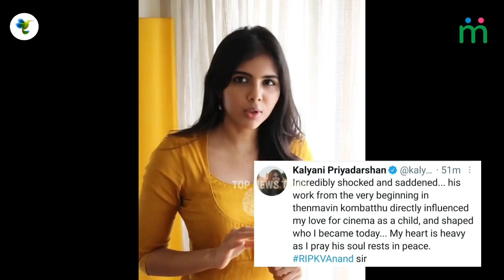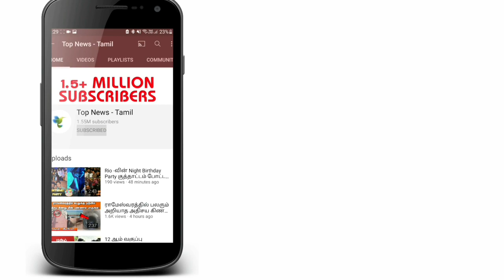என் நண்பன் போய்டான் - கலங்கிய Dhanush, Jayam Ravi, Jiiva | KV Anand | Director KV Anand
Latest tamil cinema news : director k v anand is no more due to his bad health condtion.
Tamil cinema famous director k v anand is no more due to heart problems today.
Suriya emotionally crying for director k v anand

Actor jeeva emotionally crying for director k v anand

Actor dhanush emotioanally crying for director k v anand

Vijay Sethupathi emotioanally crying for director k v anand

Actor aarya emotioanlly crying for director k v anand

Tamil cinema celebrites emotionally crying for director k v anand

Super star rajinikanth emotionally crying for director k v anand

Kamal haasan emotionally crying for director k v anand

Thalapathy vijay emotionally crying for director k v anand

Director shankar emotionally crying for director k v anand

Ar rahman emotionally crying for director k v anand